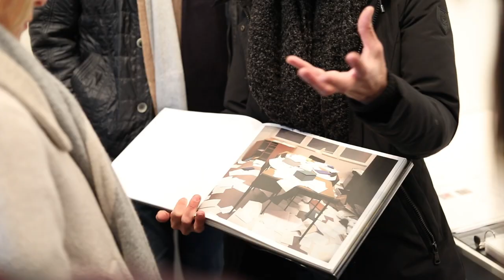Chelsea Gallery Tour